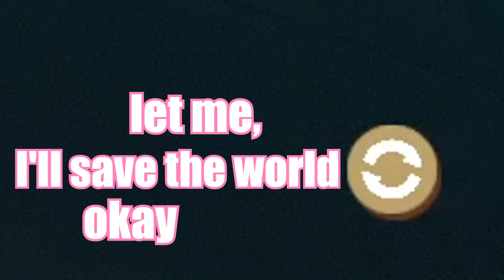ORGANIZING AT SEA?!? | Raft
I'm bad at platformers

Support me!